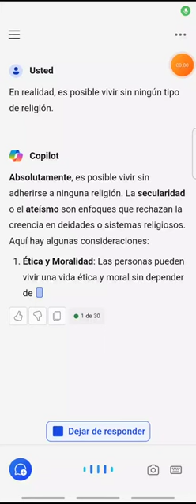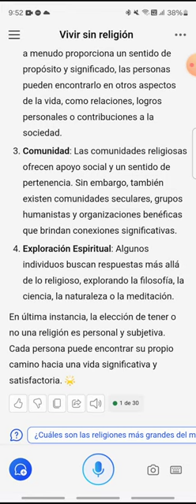¿Es necesaria la religión? [Aprende algo nuevo HOY - 030]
En este caso, la Inteligencia Artificial simplemente hace eco a lo que piensa mucha gente en este tiempo. No entra en el tema de lo verdadero o lo falso.